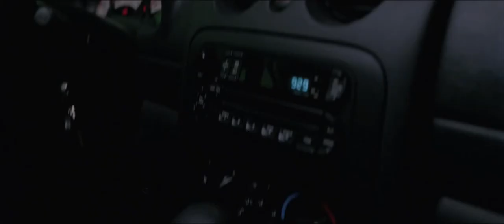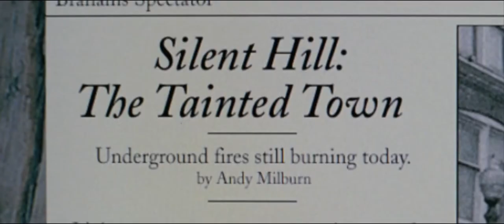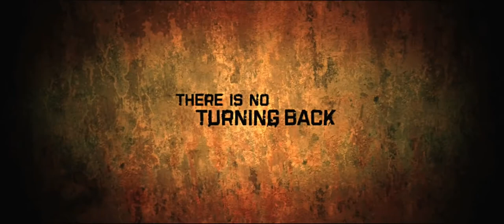Silent Hill 2006 Trailer HD | Radha Mitchell | Laurie Holden | Sean Bean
A woman, Rose, goes in search for her adopted daughter within the confines of a strange, desolate town called Silent Hill.

Director: Christophe Gans
Writer: Roger Avary
Stars: Radha Mitchell, Laurie Holden, Sean Bean